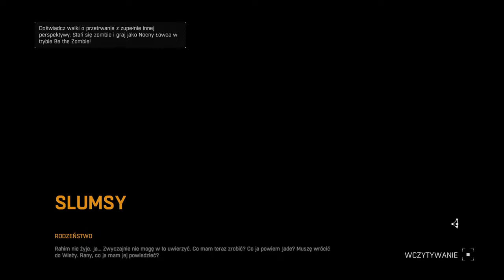[#16][🇵🇱][KOSZMAR][NOC] Dying Light - Kebabowy Pierdziszew 😹